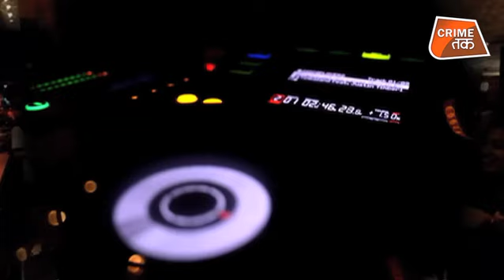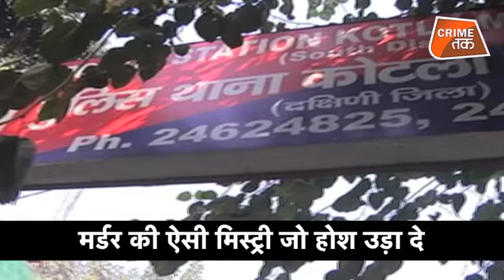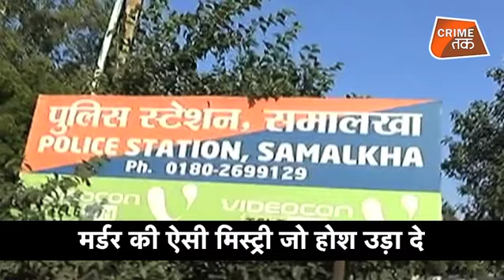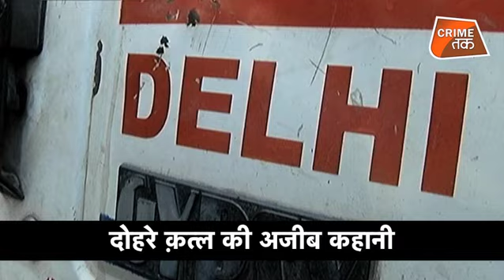जिसने क़त्ल की सुपारी दी उसी को मारने क्यों पहुंच गया क़ातिल ? | CRIME TAK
जिसने क़त्ल की सुपारी दी उसी को मारने क्यों पहुंच गया क़ातिल ?